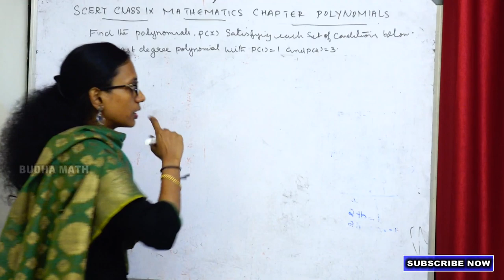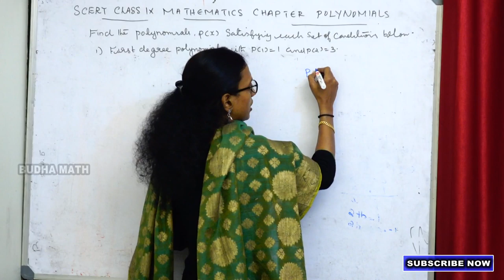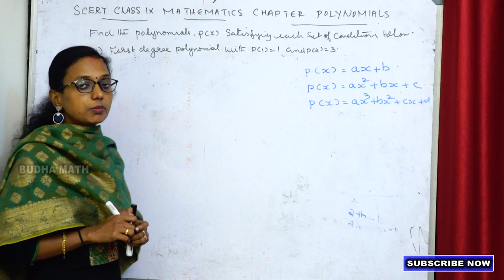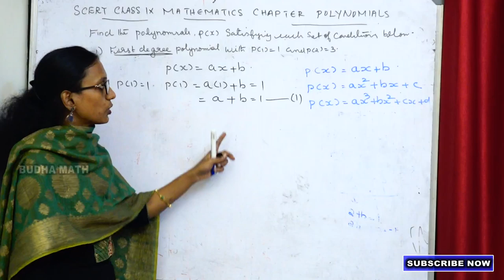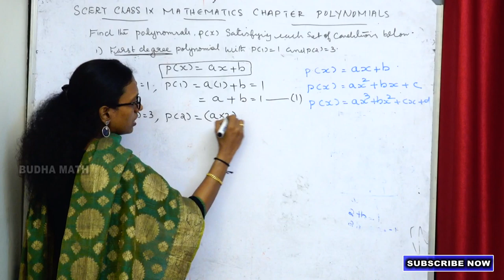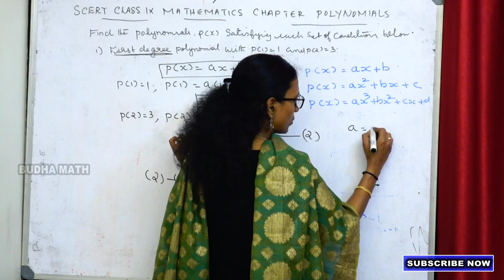Scert class 9 maths chapter polynomial part-4